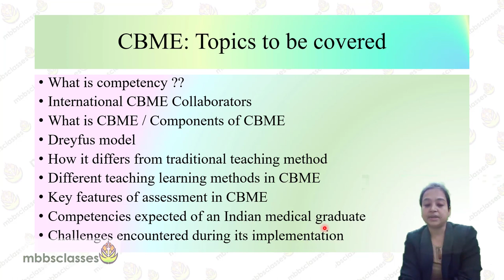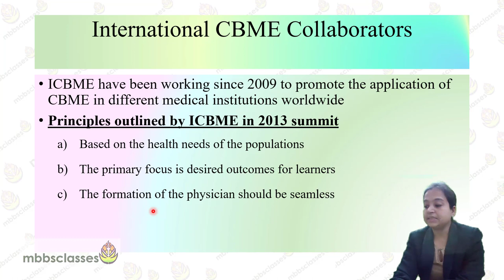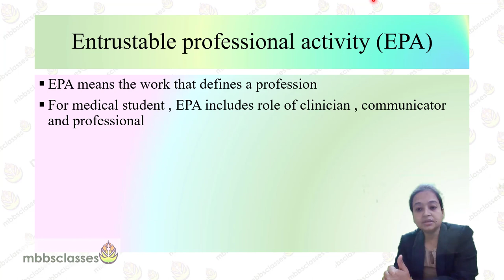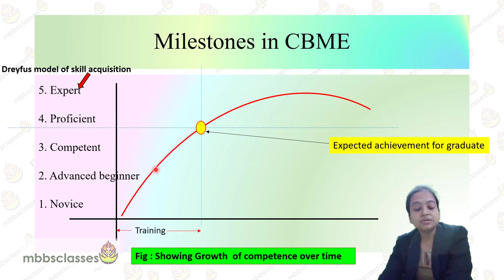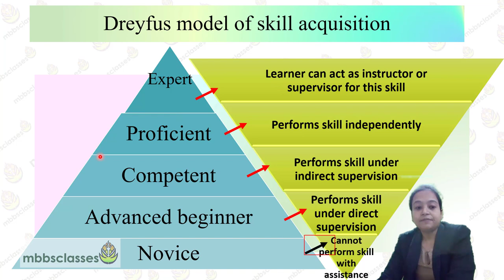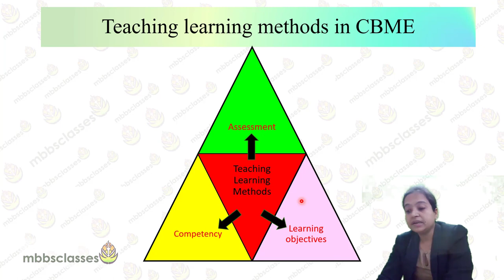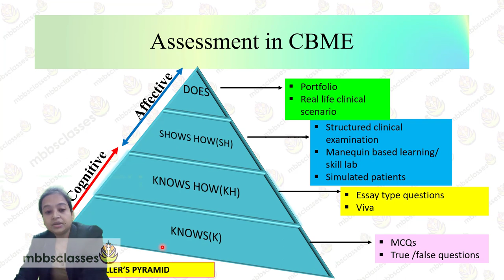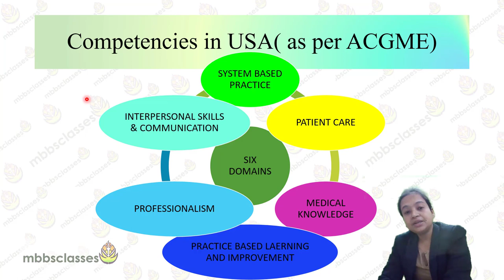Competency Based Medical Education (CBME)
This video is about competency based medical education, also known as CBME. Its includes the following topics:
What is competency ??
International CBME Collaborators
What is CBME / Components of CBME
Dreyfus model
How it differs from traditional teaching method
Different teaching learning methods in CBME
Key features of assessment in CBME
Competencies expected of an Indian medical graduate
Challenges encountered during its implementation